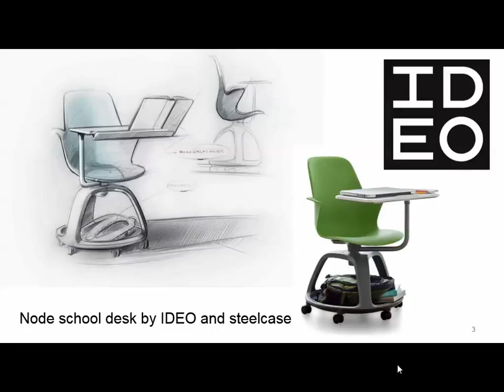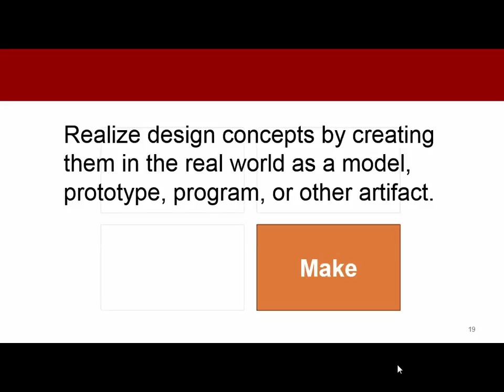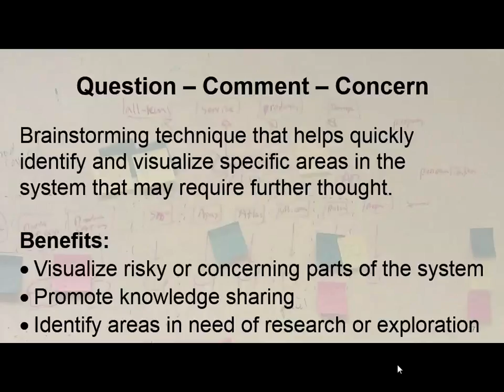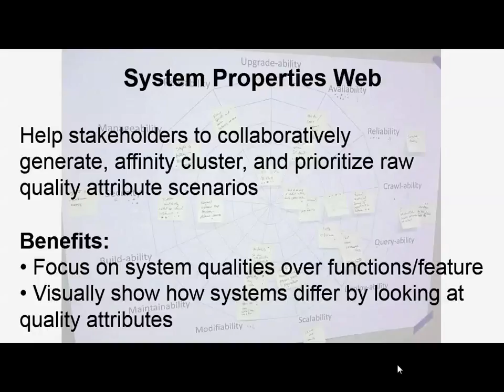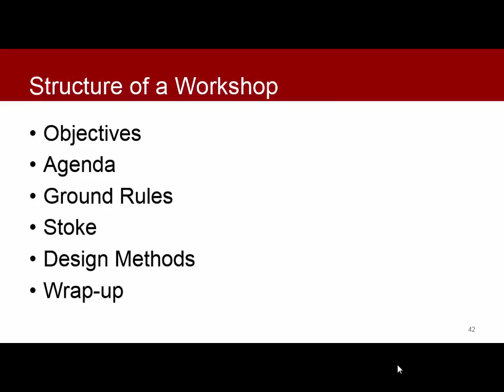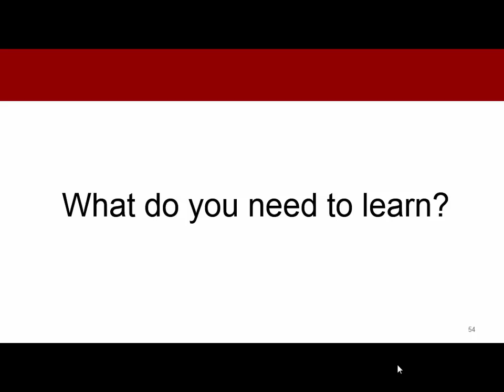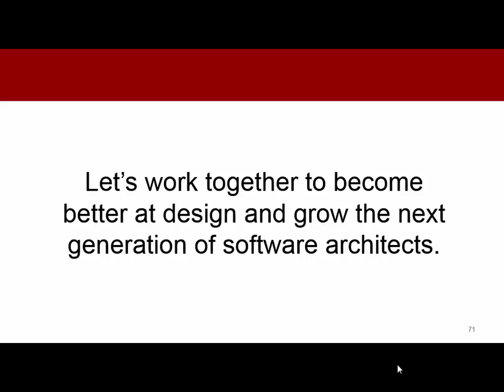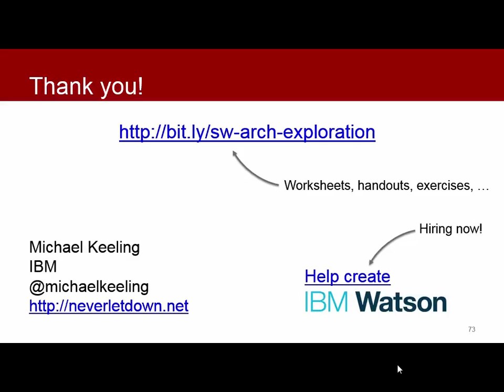SATURN 2015 Talk: Introduction to Architecture-Centric Design Thinking by Michael Keeling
Watch Michael Keeling discuss Introduction to Architecture-Centric Design Thinking.